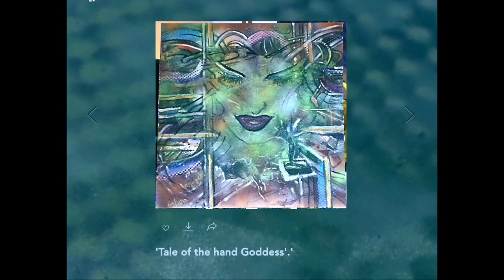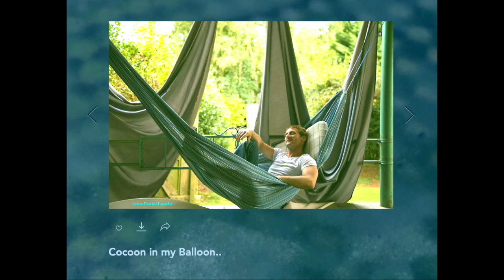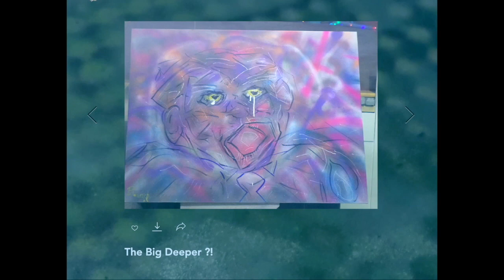SpiritColors Patouach Channan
SCANTY WALNUT PRODUCTIONS : Gosh,..$ounds like music ! (Music Prod.)
Paintings & ArtWork from Patouach Channan.